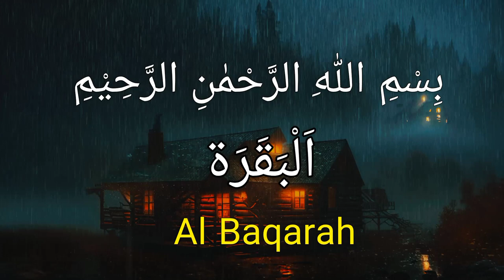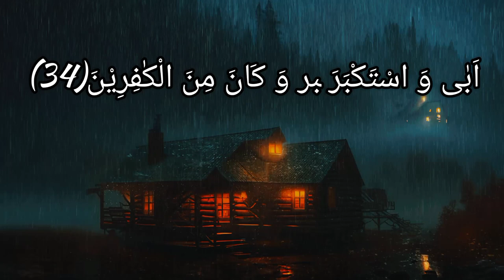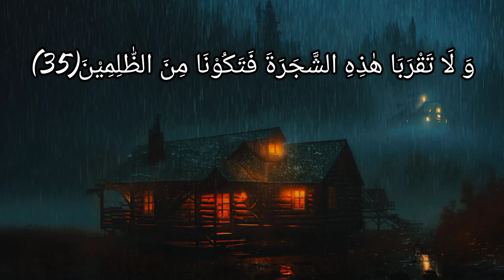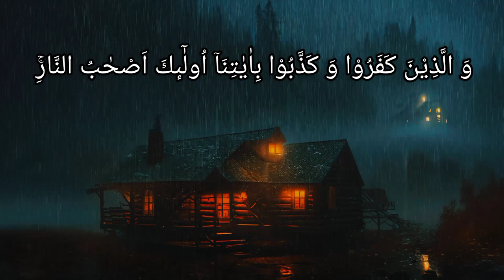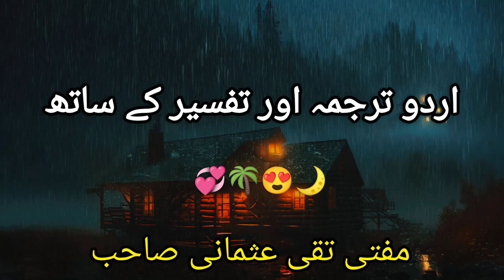Surah Al baqarah with urdu translation | Allah ka paigham islam | سورة البقرة | Bast quran voice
"Assalamu Alaikum!

The topic of this video is Surah Al baqarah with urdu translation | Allah ka paigham islam | سورة البقرة | Bast quran voice |

Published on Fbe 25, 2024

Quran mp3
al Quran
Quran Pak

عمر اسد اللہ  تلاوة للقران الكريم
awesome style
quran recitation
quran mp3
al quran
quran pak

01.Surah Al-Fatihah
02.Surah Al-Baqarah
03.Surah Al-imran
04.Surah An-Nisa
05.Surah Al-Ma'idah
06.Surah Al- An'am
07.Surah Al- A`raf
08.Surah Al-Anfal
09.Surah At-Tawbah
10.Surah Yunus
11.Surah Hud
12.Surah Yusuf
13.Surah Ar-Ra`d
14.Surah Ibrahim
15.Surah Al-Hijr
16.Surah An-Nahl
17.Surah Al-'Isra
18.Surah Al-Kahf
19.Surah Maryam
20.Surah Taha
21.Surah Al-'Anbya'
22.Surah Al-Haj
23.Surah Al-Mu'minun
24.Surah An-Nur
25.Surah Al-Furqan
26.Surah Ash-Shu`ara
27.Surah An-Naml
28.Surah Al-Qasas
29.Surah Al-`Ankabut
30.Surah Ar-Rum
31.Surah Luqman
32.Surah As-Sajdah
33.Surah Al-'Ahzab
34.Surah Saba'
35.Surah Fatir
36.Surah Ya-Sin
37.Surah As-Saffat
38.Surah Sad
39.Surah Az-Zumar
40.Surah Ghafir
41.Surah Fussilat
42.Surah Ash-Shuraa
43.Surah Az-Zukhruf
44.Surah Ad-Dukhan
45.Surah Al-Jathiyah
46.Surah Al-'Ahqaf
47.Surah Muhammad
48.Surah Al-Fath
49.Surah Al-Hujurat
50.Surah Qaf
51.Surah Adh-Dhariyat
52.Surah At-Tur
53.Surah An-Najm
54.Surah Al-Qamar
55.Surah Ar-Rahman
56.Surah Al-Waqi`ah
57.Surah Al-Hadid
58.Surah Al-Mujadila
59.Surah Al-Hashr
60.Surah Al-Mumtahanah
61.Surah As-Saf
62.Surah Al-Jumu`ah
63.Surah Al-Munafiqun
64.Surah At-Taghabun
65.Surah At-Talaq
66.Surah At-Tahrim
67.Surah Al-Mulk
68.Surah Al-Qalam
69.Surah Al-Haqqah
70.Surah Al-Ma`arij
71.Surah Nuh
72.Surah Al-Jinn
73.Surah Al-Muzzammil
74 Surah Al-Muddaththir
75.Surah Al-Qiyamah
76.Surah Al-'Insan
77.Surah Al-Mursalat
78.Surah An-Naba'
79.Surah An-Nazi'aat
80.Surah Abasa
81.Surah At-Takwir
82.Surah Al-Infitaar
83.Surah Al-Mutaffifin
84.Surah Al-Inshiqaq
85.Surah Al-Burooj
86.Surah At-Tariq
87.Surah Al-A'la
88.Surah Al-Ghaashiyah
89.Surah Al-Fajr
90.Surah Al-Balad
91.Surah Ash-Shams
92.Surah Al-Lail
93.Surah Ad-Duha
94.Surah Ash-Sharh
95.Surah At-Tin
96.Surah Al-Alaq
97.Surah Al-Qadr
98.Surah Al-Baiyyinah
99.Surah Az-Zalzalah
100.Surah Al-Aadiyaat
101.Surah Al-Qari'ah
102.Surah At-Takaathur
103.Surah Al-Asr
104.Surah Al-Humazah
105.Surah Al-Feel
106.Surah Quraish
107.Surah Al-Maa'oon
108.Surah Al-Kauthar
109.Surah Al-Kaafiroon
110.Surah An-Nasr
111.Surah Al-Masad
112.Surah Al-Ikhlaas
113.Surah Al-Falaq
114.Surah An-Naas